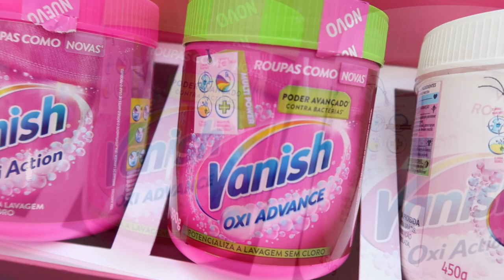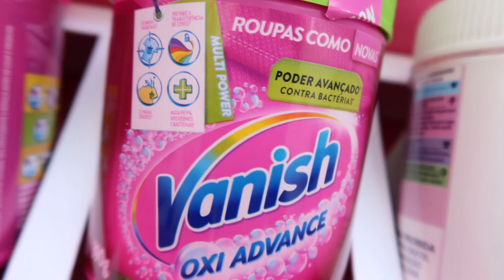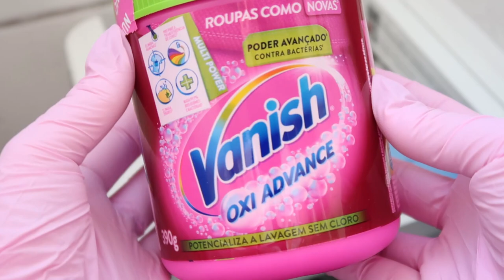DIA DE LAVAR ROUPAS COM VANISH!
Publicidade ❣️